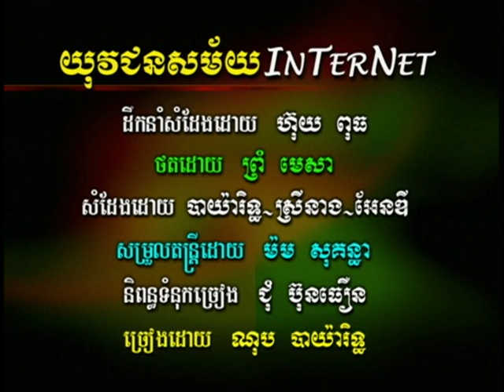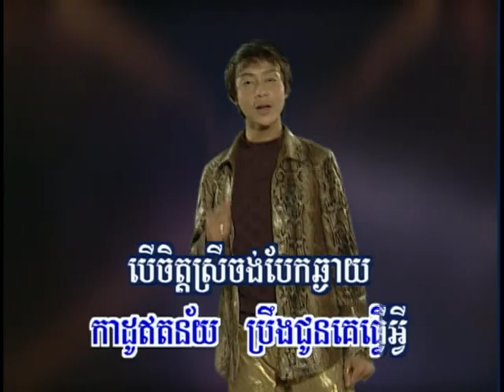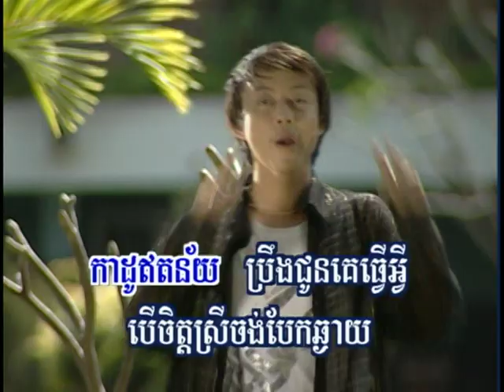RHM vol.16_01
Nop Bayarith